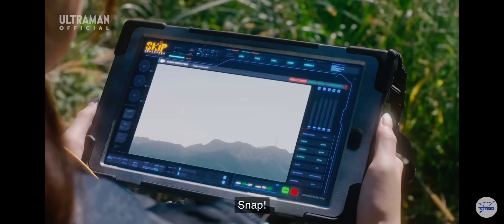Ultraman arc vs zadime and sweed round 2